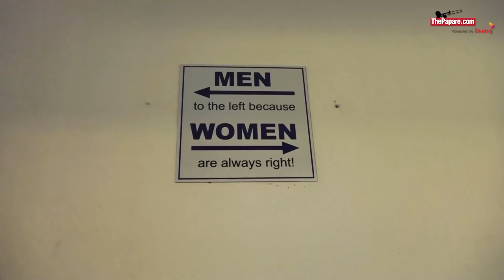Graceful fist - Anusha Kodithuwakku - සිංහල documentary Part 1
ක්‍රීඩාවේ දහසකුත් එකක් මානයන් අන්තර් ඥානයෙන් පූර්වාබෝධ කර ගනිමින් ද, සිය ක්‍රීඩා සිහිනය ස්වයං විනයට සහ කැපවීමට යටත් කරමින් ද, ජීවන ගමනේ පුරුෂයෙකුට කැප කිරීමට ඇති දෑ වෙනුවට කාන්තා ලාලිත්‍යය උකසට තබමින් ද, ඇය එහි කූටප්‍රාප්තිය සටහන් කරන්නේ, සමස්ත කාන්තා ප්‍රජාවට සිතන්නට සහ ඇයගෙන් උකහා ගන්නට බොහෝ දෑ ඉතිරි කරමිනි.